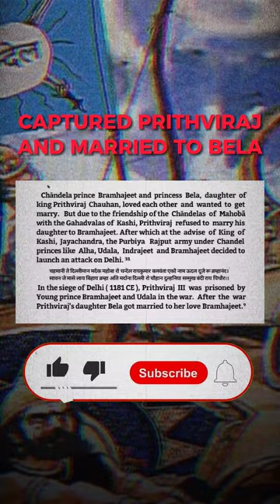Prithviraj Chauhan Vs Bramhajeet Chandel | Battle of Delhi